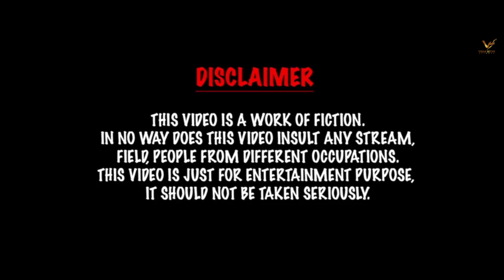Dope Yaari : Prateek Kapoor Nation Brothers & Rocky Siyaan I 👍 2019 | VS Records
Dope Yaari : Prateek Kapoor Nation Brothers & Rocky Siyaan I Latest Punjabi Songs 2019 | VS Records

VS Records & Vikas Sethi

Singer - Prateek Kapoor

Rapper - Rocky Siyaan

Vodeo - Rabb Bharossey

Project - Nation Brothers

Producer - Rabb Bharose

Concevied - Ramneek Sidhu & Jobanjit Singh

Spl Thanx - JR Sethi & Amit Sethi